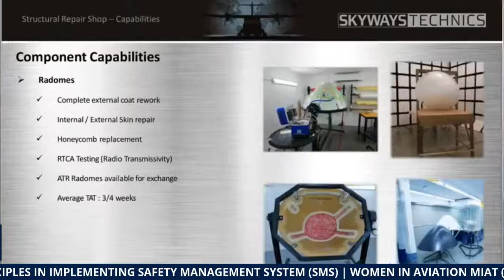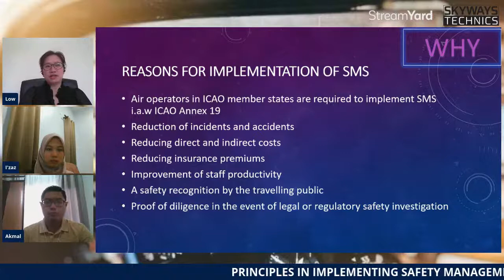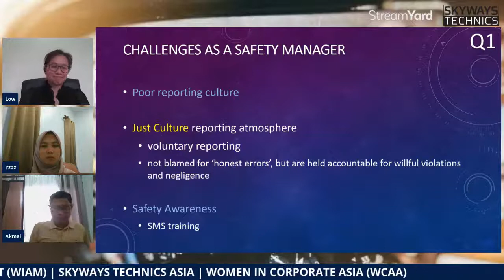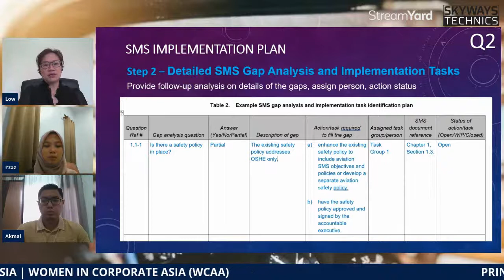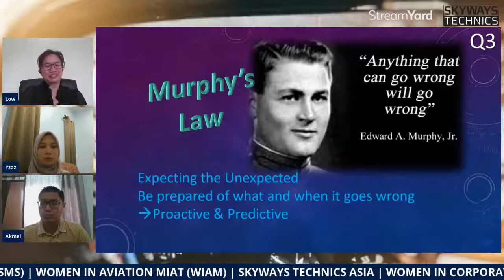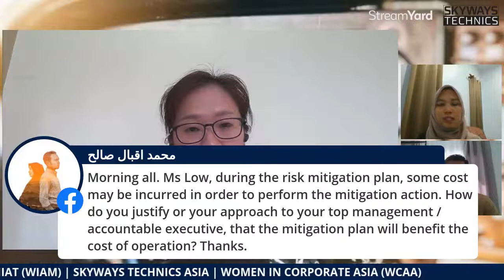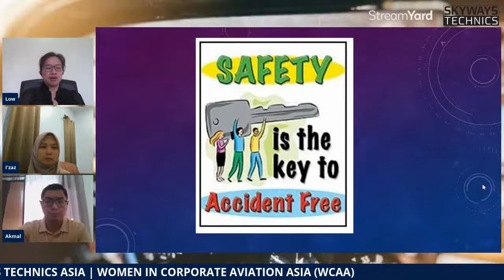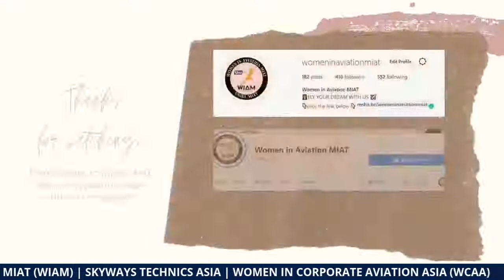Principles in Implementing Safety Management System (SMS)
Women in Aviation MIAT is organizing a webinar, Principles in Implementing Safety Management System (SMS). This webinar is aimed to give better exposure on Safety Management System (SMS) that we know aviation safety is the most crucial part in this industry.

This webinar will be focusing on the four main pillars in Safety Management System which are safety policy, safety risk management, safety assurance, and safety promotion. There will also be discussion on how to implement the safety policy, and ways to overcome challenges  during implementing the safety policy.